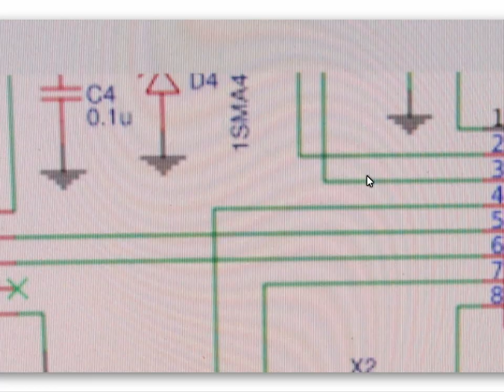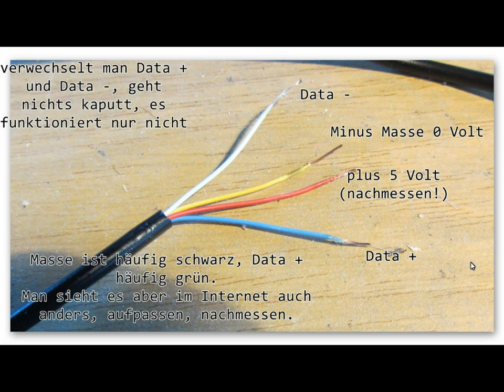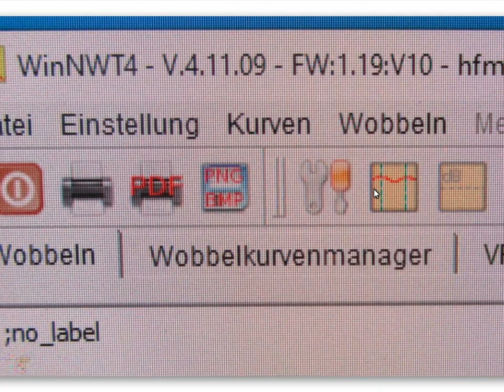USB Buchse (miniatur) wird ersetzt durch Kabelanschluss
USB Buchse abgerissen? Gerät wegwerfen? Nein. Wir schneiden den Stecker eines USB-Kabels ab und löten die Kabelenden an passende Stellen des Gerätes, hier ein  4 GHz Wobbler.